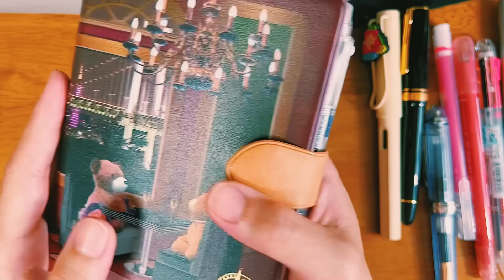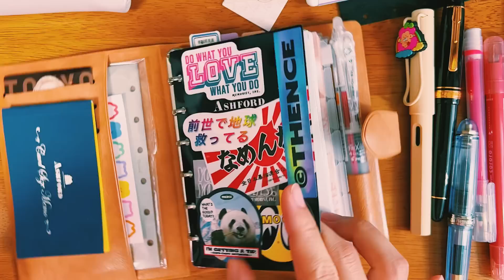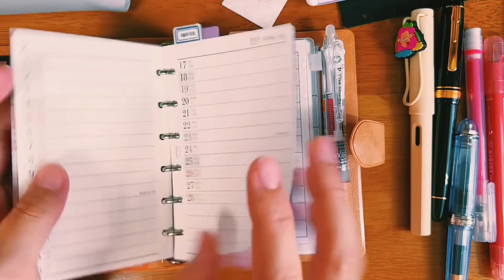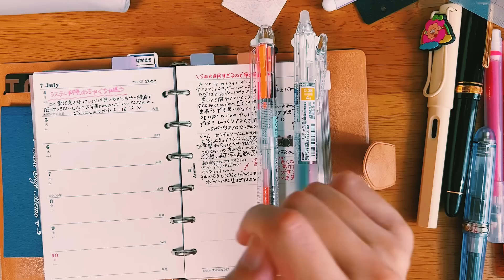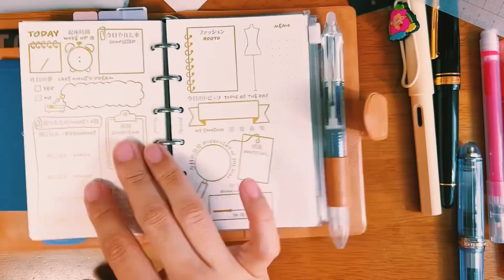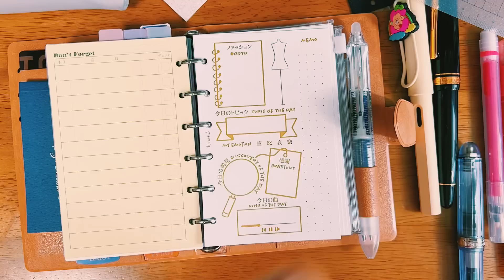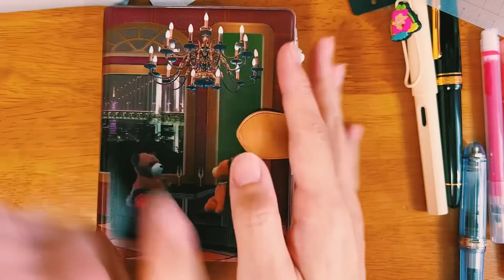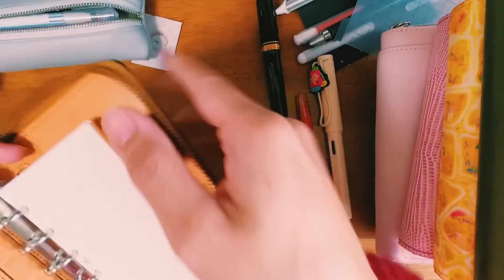ミニ6強化週間【こんな手帳が候補に上がったよ】システム手帳紹介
2022/07/05
さて、私はM6のサイズ感に再び慣れることができるかな？